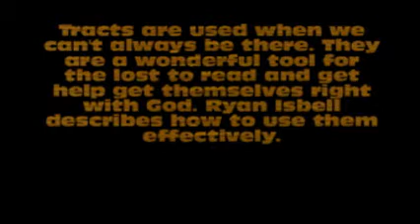Using Tracts Effectively by Ryan Isbell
Ryan talks about how to effectively use tracts. How to hand one out and start a conversation with someone else. The concept may seem simple but it is very effective.